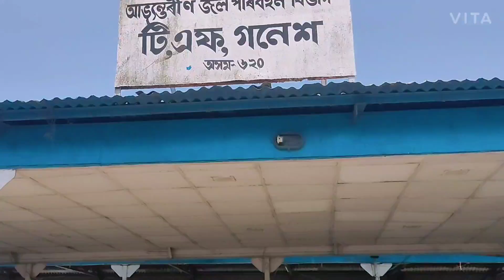UMANANDA TEMPLE // TRAVELING//VLOG 1 🤞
Hey guys myself Mridul Kardong this  is my 1st vlog Traveling saraighat bridge to Umananda temple with ferry rides with friends